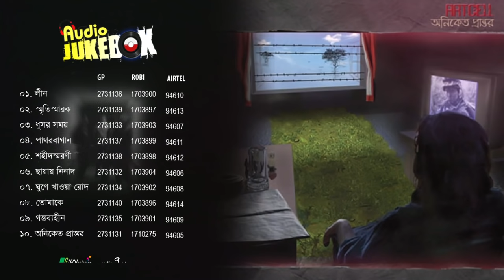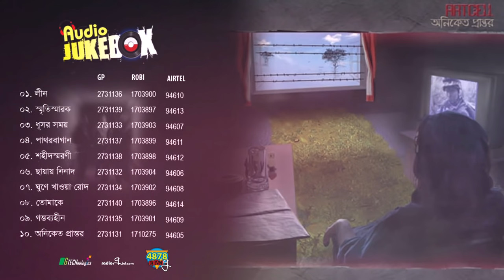Oniket Prantor | Artcell | Full Album | Audio Jukebox | ☢ EXCLUSIVE ☢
Band : Artcell
Album : Oniket Prantor
Lyric & Tune : Artcell
Label : G Series

Serial - Songs - Artist - Start - End

1. Leen - Artcell - 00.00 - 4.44
2. Smriti Sharok - Artcell - 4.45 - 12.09
3. Dhushor Shomoy - Artcell - 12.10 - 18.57
4. Pathor Bagan - Artcell - 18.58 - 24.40
5. Shohid Shoroni - Artcell - 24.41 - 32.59
6. Chayar Ninad - Artcell - 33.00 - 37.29
7. Ghune Khawa Rodh - Artcell - 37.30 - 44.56
8. Tomake - Artcell - 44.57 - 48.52
9. Gontobbohin - Artcell - 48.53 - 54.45
10. Oniket Prantor - Artcell - 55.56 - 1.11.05